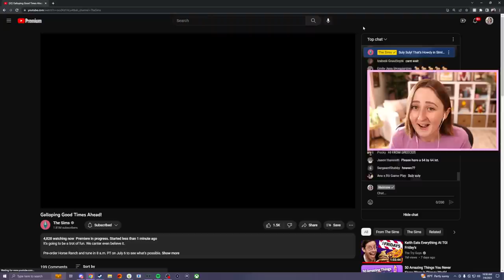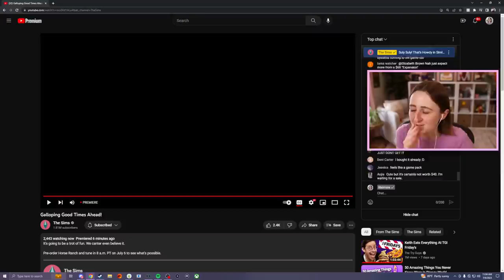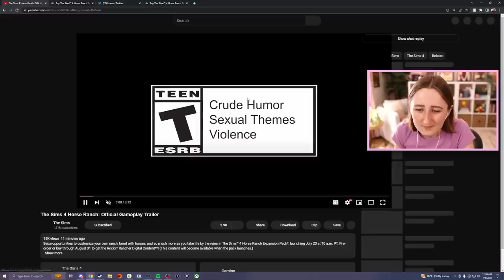REACTING TO THE NEW HORSE RANCH GAMEPLAY TRAILER!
ANOTHER TRAILER FOR HORSES! AHHHHHHHHHHHHHHHHHHHH!